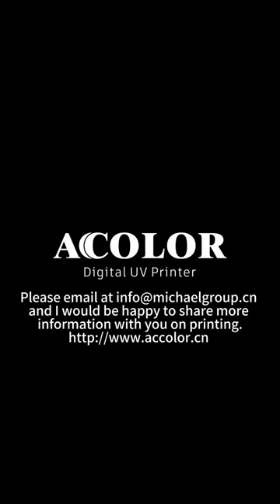Fully automatic digital inkjet printer for digital printing on can